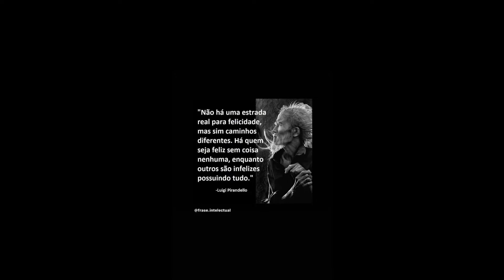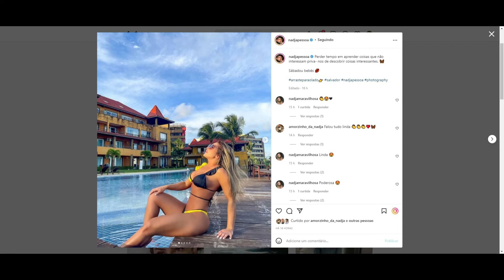STORIES DA NADJA PESSOA 26/03/2022